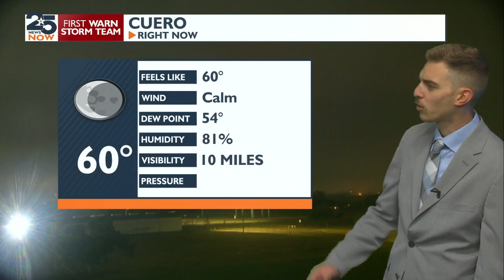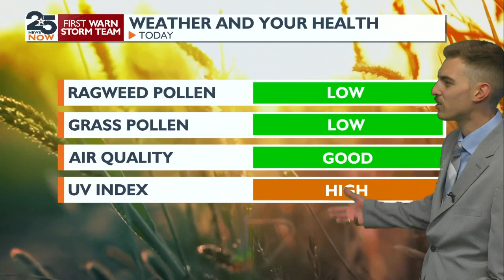Tuesday's Sunrise Forecast